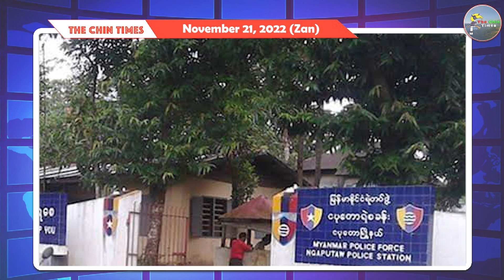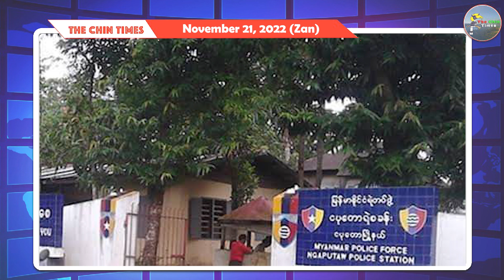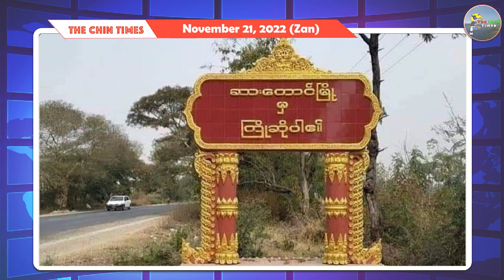NOV 21 (Zan) Tibual Ralhrang Camp An Do ih Thihlo An Tam. Ralhrang Bomb In An Do Ih 6 Ai Tam An Thi.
Tibual Ralhrang Camp An Do ih Thihlo An Tam. Ralhrang Bomb In An Do Ih 6 Ai Tam An Thi.

Follow Us On;
Background Image:
"Designed by Freepik"